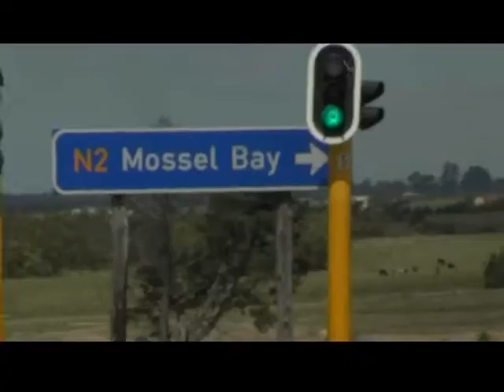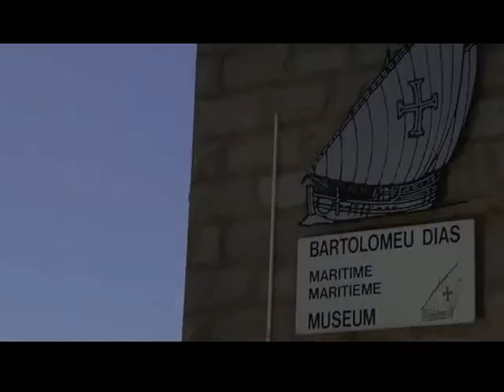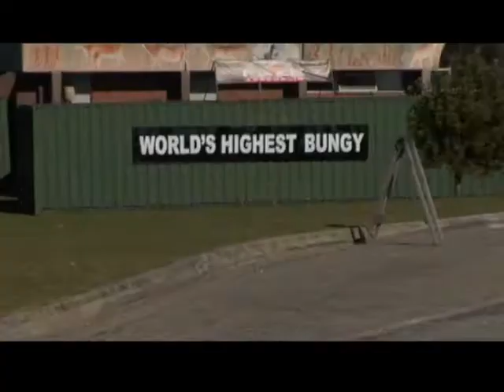(Spanish Fan) Jump, surf and swing: A Garden Route adventure by air, sea and land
Japanese, German, Spanish and French Fans Road Trip in the Cape Garden Route. Bungee Jump, Skydive, Treetop Canopy Tours, Learn to Surf,  Horse Riding, Whale Watching, Elephant Riding ...do it all in the Cape Garden Route!